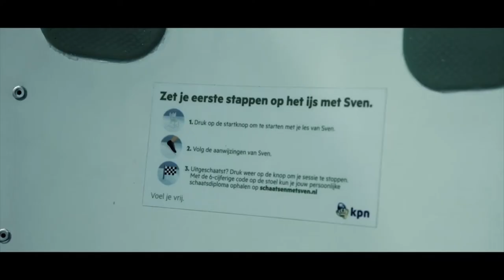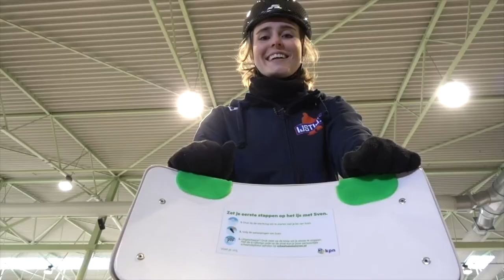HET IS IJSTIJD #3 - SCHAATSEN MET SVEN KRAMER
In IJSTIJD vlog #3 stapt Frederieke het ijs op, samen met Gianni Romme of toch met Sven Kramer? Gianni geeft haar de interactieve schaatsstoel met de stem van Sven Kramer, waarmee ze de eerste stappen op het ijs zet.